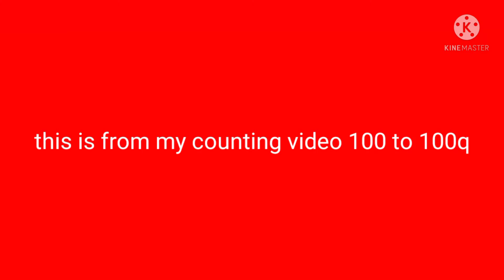counting 1 to omega+1,000,000,000,000,000,000,000,000,000